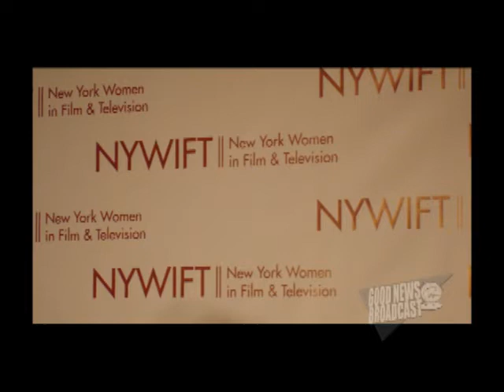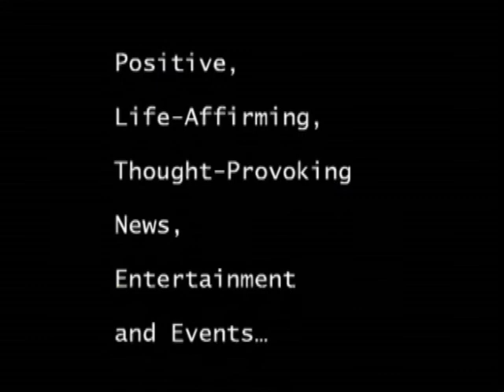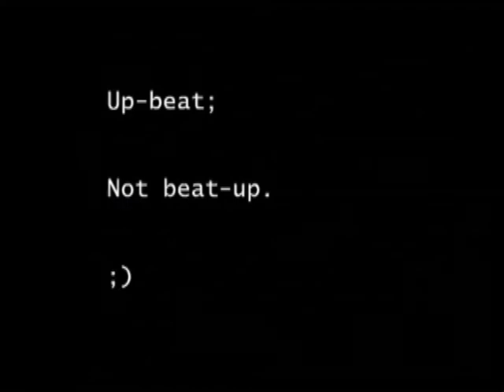Marsha Hunt, NYWIFT 30th Annual Muse Awards Luncheon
Reporting by Leah

The New York Women In Film & Television (NYWIFT) held its 30th Annual Muse Awards Luncheon for Outstanding Vision & Achievement at the New York Hilton in New York City on December 8, 2010.

Over 1,000 NYWIFT members attended this Luncheon which is the New York entertainment industry's favorite event of the holiday season and celebrates the vision and achievement of women who work in film and television.

This year, NYWIFT's 30th, was as inspiring as ever. In addition to presenting four remarkable women with the Muse Award to Cindi Berger, Chairman and CEO of PMK BNC Public Relations, Pat Swinney Kaufman, New York State Film Commissioner, Abbe Raven, President and CEO of A&E Television Networks, and Vanessa Williams, a multi-talented actor and performer, NYWIFT presented The Loreen Arbus Award for Those Who Take Action & Effect Change to actor and activist Marsha Hunt for almost seven decades of service to others.

NYWIFT, supporters and friends raised a glass to their Muses, celebrated their inspiring stories, and mingled with friends and colleagues at a reception preceeding the sit down Luncheon and later at a dessert reception immediately following the Luncheon. Tickets were $150 per person for NYWIFT members and $300 for nonmembers.

About NYWIFT:
The preeminent entertainment industry association for women in New York City for more than 30 years, NYWIFT is dedicated to helping women reach the highest levels of achievement and promoting equity in film, television and new media. NYWIFT produces over 50 innovative programs and special events annually. Its membership includes almost 2000 women working both above and below the line. NYWIFT is part of a network of 40 women in film organizations worldwide, representing more than 10,000 members.

 About the Muse Awards:
The NYWIFT Muse Awards luncheon is the most sought-after ticket during the holiday season and is attended by leading executives from every major studio, broadcast and cable networks, and film, television and digital media production facilities. Past recipients include Meryl Streep, Angela Bassett, Nora Ephron, Barbara Walters, Susan Sarandon, Alfre Woodard, Frances McDormand, Rosie O'Donnell, Julianne Moore, Tina Fey Jennifer Leigh, Cynthia Nixon, and Laura Linney, among others.